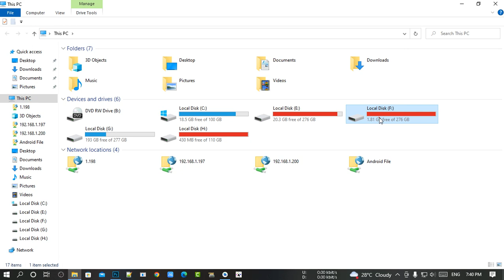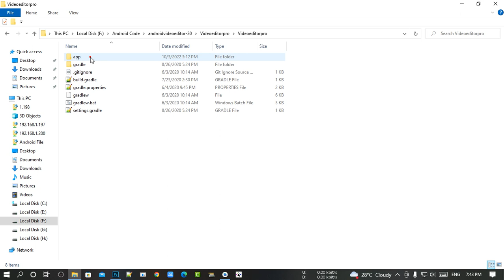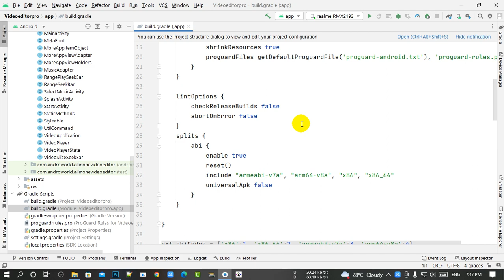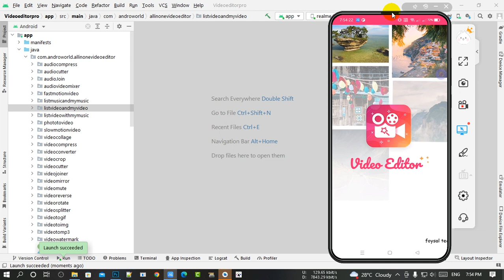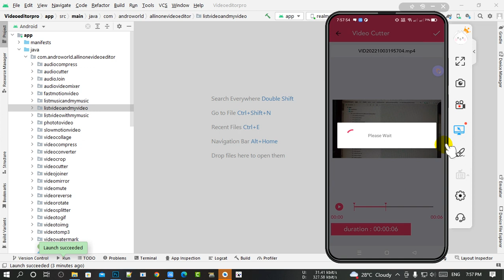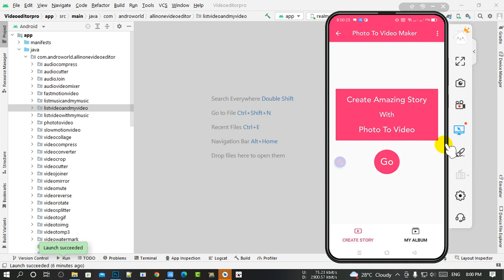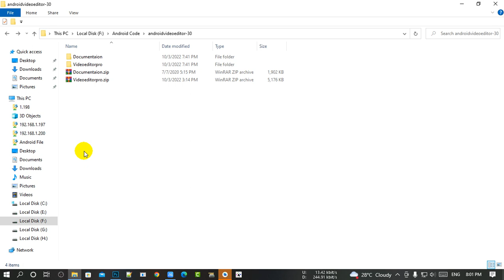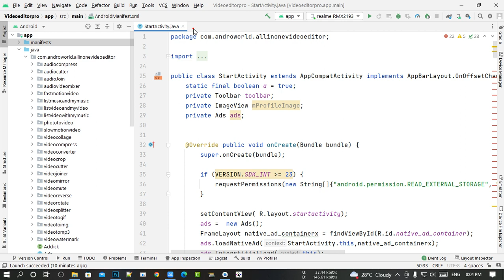create video editing app in android studio | free source code | Java